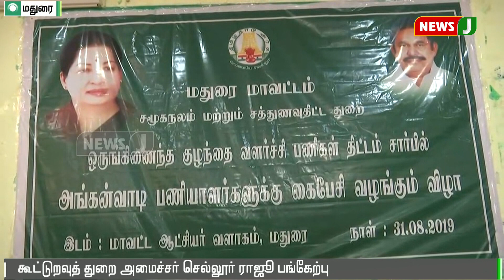முதலமைச்சரின் வெளிநாட்டு பயணம் தமிழகத்திற்கு நல்ல திட்டங்களை தரும்: அமைச்சர் செல்லூர் ராஜூ